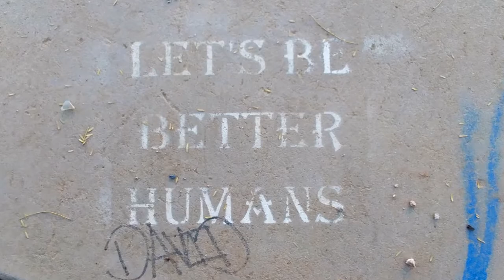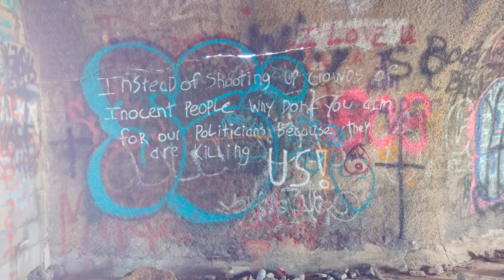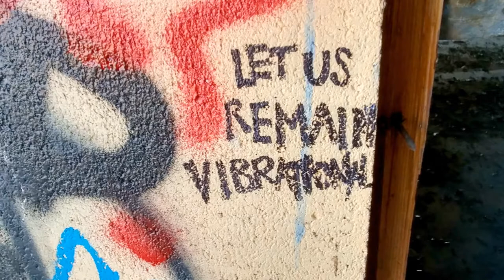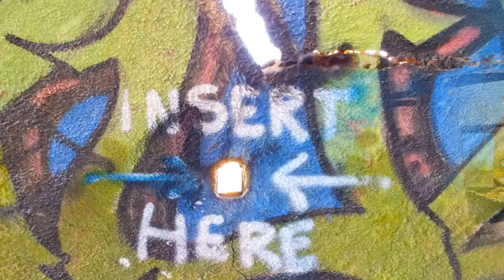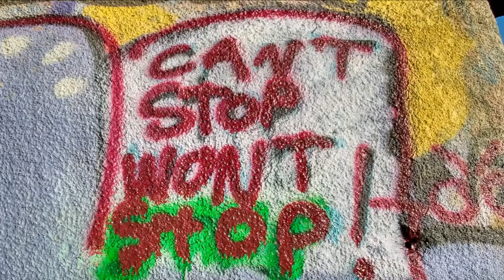The Casa Grande Domes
May the messages within guide you along your path and bring you peace and comfort.

Love & Light
Amanda Marquez
Psychic Medium

A compilation of images from my trip to The Casa Grande Domes.

Welcome to the haunted Domes in Casa Grande, Arizona. In this adventure I face my fears by entering into the supposedly "haunted" abandoned domes. I did get a great feel for the place in the daylight which allowed me to enter without fear in the night. I did not come across any negative entities. However, I felt a real spiritual energy in this tranquil place devoid of people.

I recommend singing while in these structures. Your voice will echo off the walls as it is amplified by the foam insulated dome shapes. I was quite impressed with the how lovely my voice sounded and I might consider a career in singing because of it! My favorite dome is the first for singing purposes.

❤️ Namaste